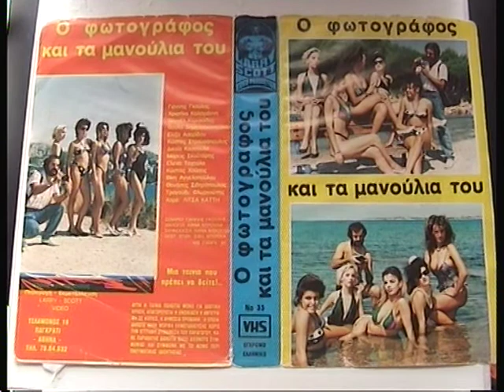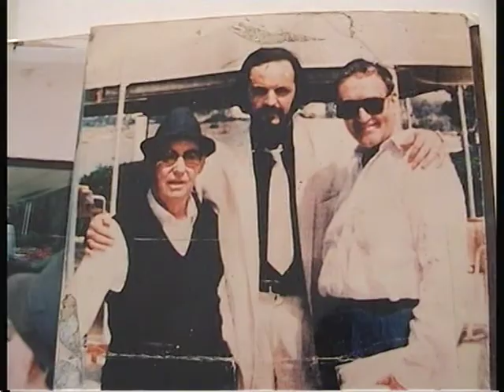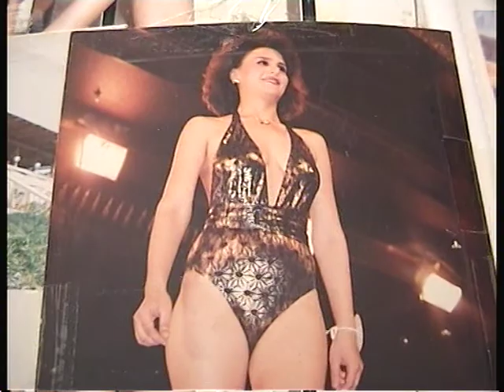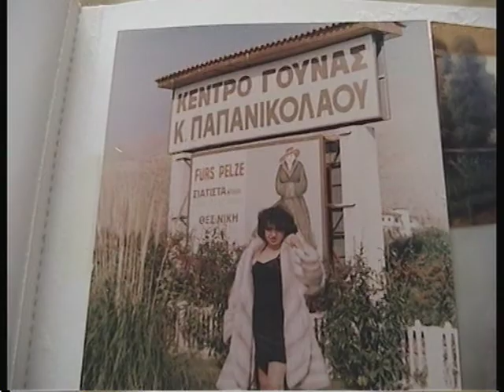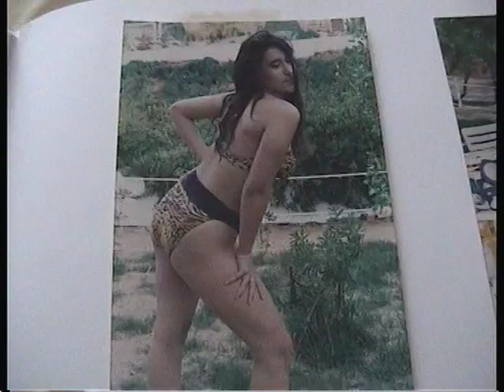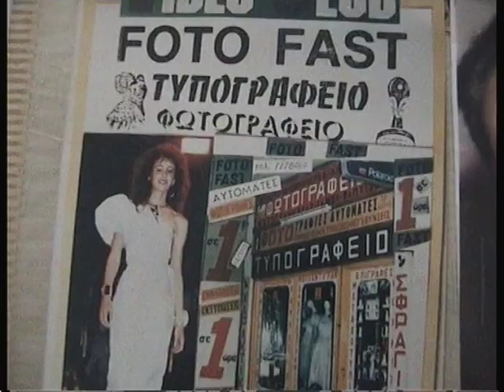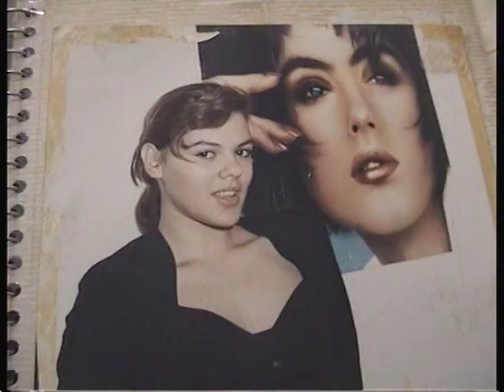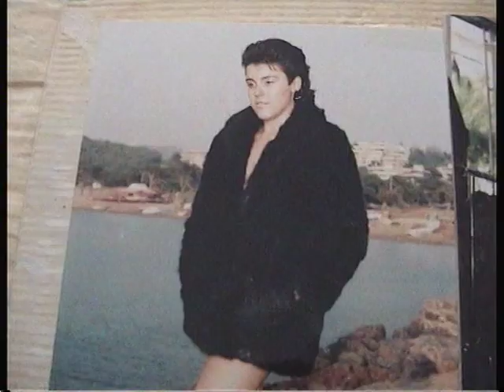γιαννης γκουλης φωτογραφικο καλλιτεχνικο αλμπουμ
γιαννης γκουλης  φωτογραφικο καλλιτεχνικο αλμπουμ με τα ποιο ομορφα μοντελα που φωτογραφισα και συνεργασθηκα σε φωτογραφισεις επιδειξεις μοδας και σε ταινιες ο κοσμος του θεαματος